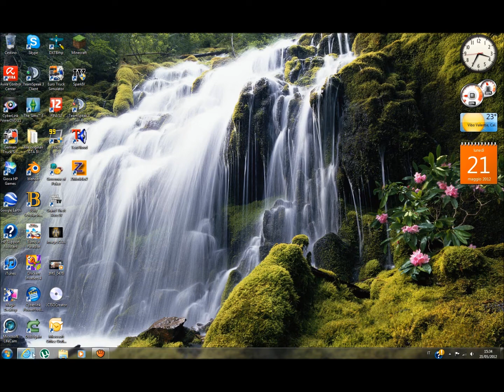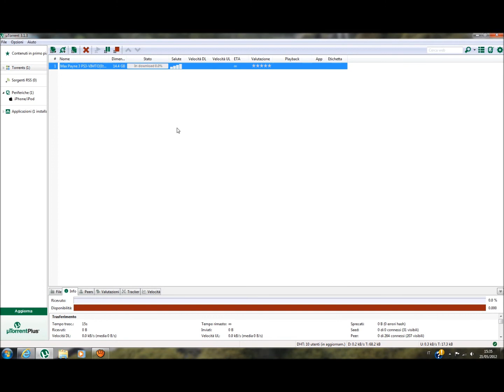Come scaricare Max Payne 3 per PS3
Funziona solo se avete la modifica